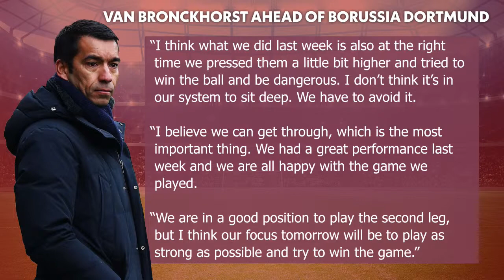Top Flight Clubs Should Have Grass Pitches - Richard Foster